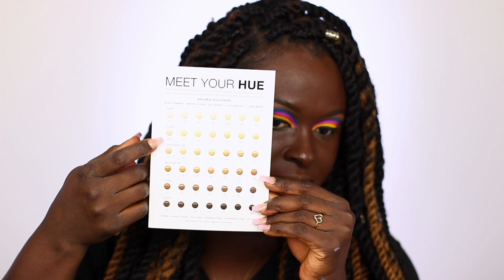DOSE OF COLORS “MEET YOUR HUE” FOUNDATION (REVIEW + WEAR TEST) | OHEMAA BONSU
Hey GEMS, lets take a look a look st the DOSE OF COLORS KNOW YOUR HUE FOUNDATION. it is the first completion product launch from dose of colors so let's see how they did.

Foundation
Dose Of Colors Know Your Hue Foundation.
I’m the shade 141 (Deep with Golden Undertone)

Perfect Foundation Series:
🐋  | goo.gl/31Jk9k

My Hair : Mane Regalia
My Shade Match:
🐋 Beauty Bakerie  - Cake Mix #3
🐋 Too Faced Born This Way - Truffle
🐋 NYX Can't Stop Won't Stop - Chestnut

However,  I will always use a product to its fullest extent before recommending it to you or I will give you my honest opinion on First Impressions, because I love you, and I want you to only have the best of products that work for our skin tone. If you are going to buy a product I recommend, I urge you to use one of my links and or codes. - XOXO